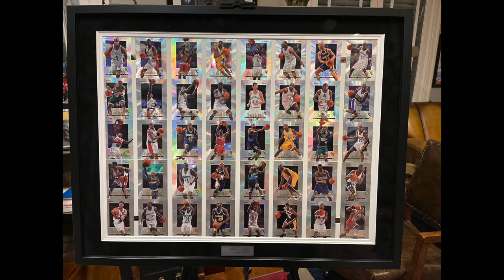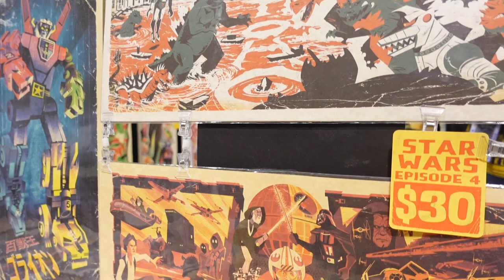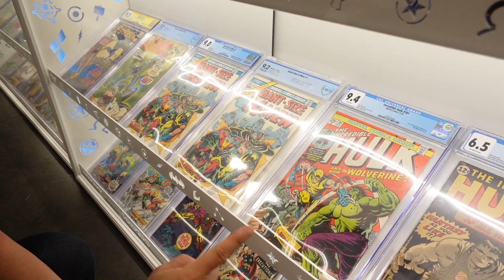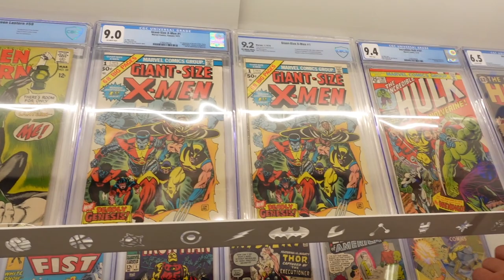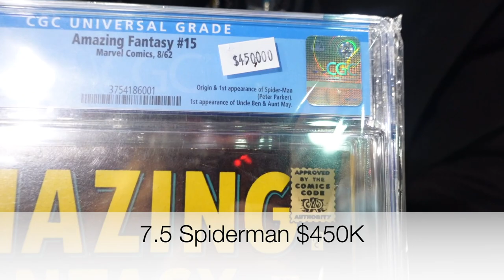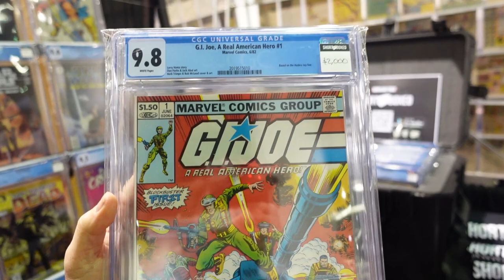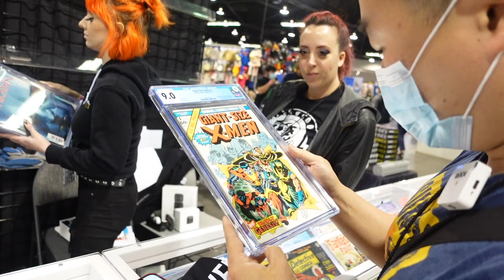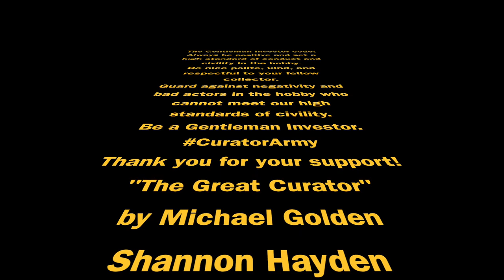WONDERCON VLOG: Hunting for Hulk #181 and Giant Size X-men 1Comic Grails